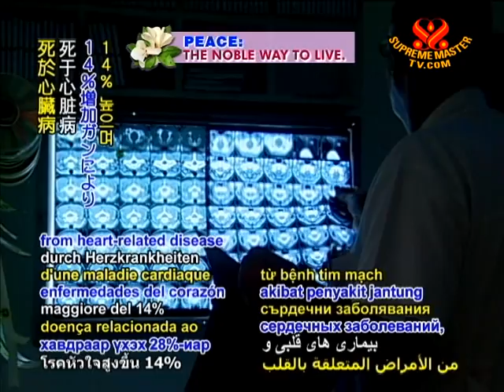Animal based protein diets increase mortality rate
Comprehensive study shows plant-based protein lowers mortality rate. A recent study from researchers at the Harvard School of Public Health in the USA, together with associates from the National University of Singapore, has shown that a low-carbohydrate and high-protein diet based in animal fats and protein increases one's likelihood of dying from heart problems and cancer. Published in the "Annals of Internal Medicine," the comprehensive study followed more than 85,000 women and 44,500 men for between 22 and 26 years. The results revealed that, compared to those whose protein and food intake was more plant-based, the people who consumed the highest amounts of animal fat and protein had a 23% higher risk of dying from all causes, with a 14% higher incidence of death from heart-related disease and 28% higher risk of dying from cancer. In commenting on the study, nutrition professor and lead author Dr. Frank B. Hu of Harvard School of Public Health stated, "We looked at these two versions of low-carb diets and found that the impact of the two are drastically different. Those who follow the animal-based low-carb diet have an increased risk of total mortality and cancer mortality in particular."

Our appreciation, Dr. Hu and fellow scientists from the Harvard School of Public Health and National University of Singapore for your detailed research that confirms the deadly risk of consuming animal-based foods. May more and more people realize the multifold benefits of the humane plant-based diet for vibrant health and peace of mind.